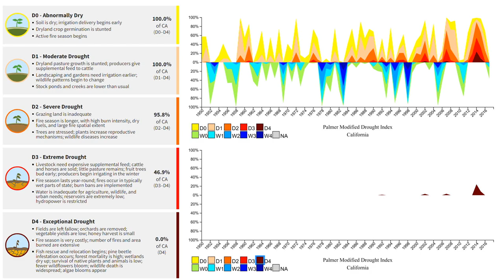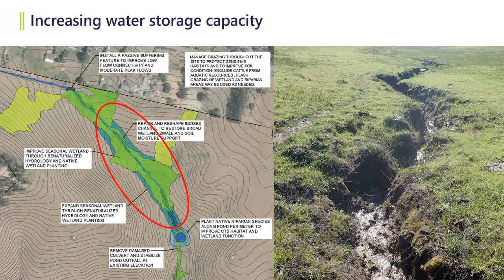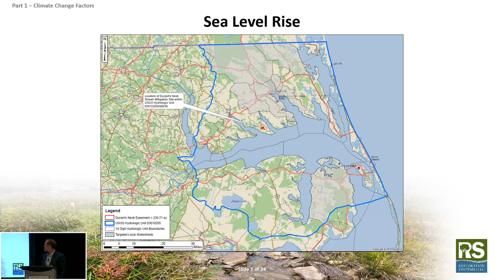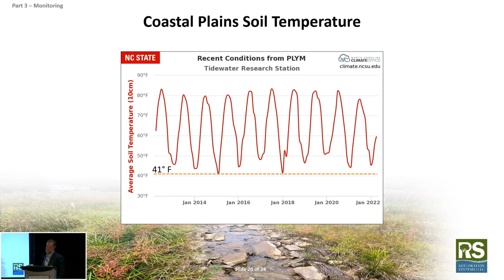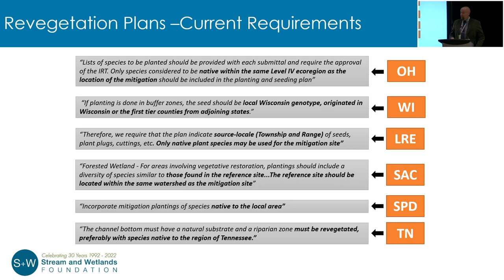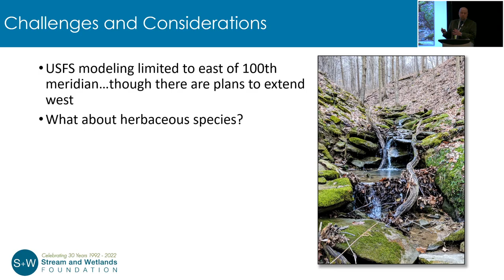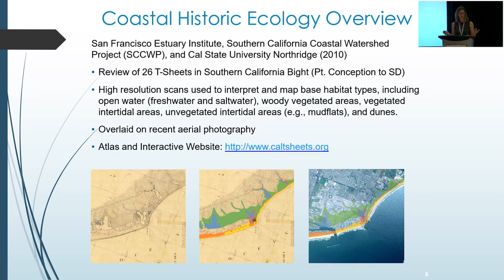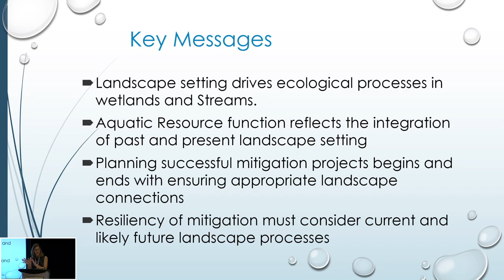Climate Impact and Resiliency Solutions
Description:
Welcome to our latest video where we delve into the pressing topic of climate change and its impact on environmental restoration. Featuring insights from leading experts David Urban, Ashley Zango, Alex Baldwin, Greg Snowden, and Michelle Matson, this video is a must-watch for anyone interested in ecosystem investment, restoration ecology, and the evolving challenges of climate change.

Key Highlights:
David Urban kicks off the discussion with a focus on the industry's evolution and the urgent need for climate change adaptation.
Ashley Zango explores the challenges and opportunities in entitling mitigation banks in the context of climate change, especially in California.
Alex Baldwin discusses adapting site selection, design, and monitoring for climate change, with a focus on rainfall patterns and growing seasons.
Greg Snowden introduces the concept of managed relocation and its relevance in current environmental restoration practices.
Michelle Matson offers a regulatory perspective, emphasizing the importance of flexibility and adaptability in restoration projects.

What You'll Learn:
The intersection of climate change and environmental restoration.
Strategies for adapting restoration practices to changing climate conditions.
The regulatory landscape surrounding environmental restoration and climate change.